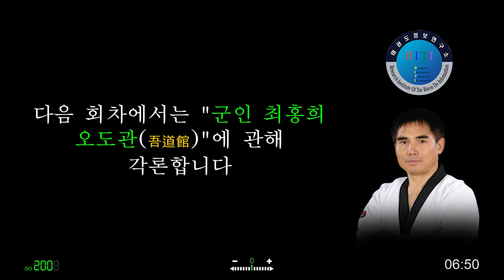작지만 당찬 노병직 - 송무관, 태권도 반세기 7부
▶. 태권도정보연구소[역사자료실, text 자료보기]

“노병직 관장은 수련시간을 중시했다고 합니다. 수련시간이 되면 한 명의 수련생이 와도 지도(수련)을 했습니다. 수련생들이 도장에 도착하면 100번 이상 권고(주먹 단련대)를 치게 한 다음 본격적으로 수련에 들어갔다고합니다.

명단(이름)에서 잘못 표기된 부분이 있어서 바로잡습니다.  조규창을 '조규장'으로 한상민을 '한상만'으로 수정합니다.